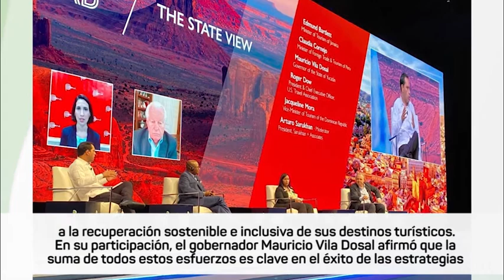▶CONOCE las ESTRATEGIAS para REACTIVAR el TURISMO en YUCATÁN 🚢 | MAYA | TELE Yucatán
Suman esfuerzos para reactivación turística y el control de la pandemia en Yucatán 👏👏(Lengua maya)